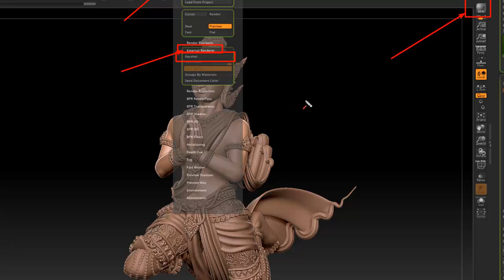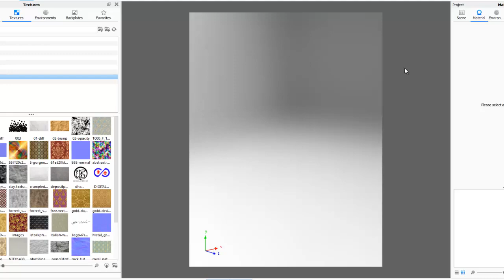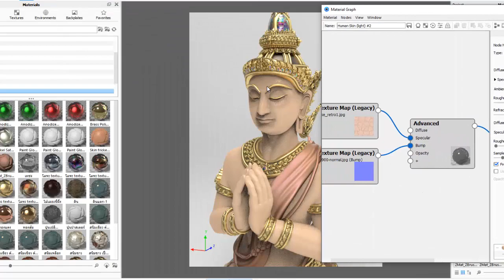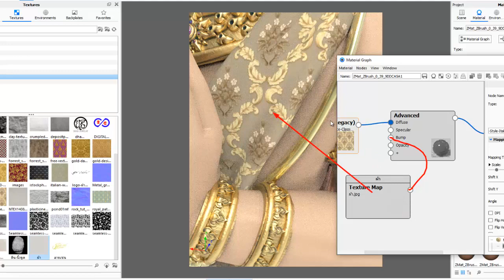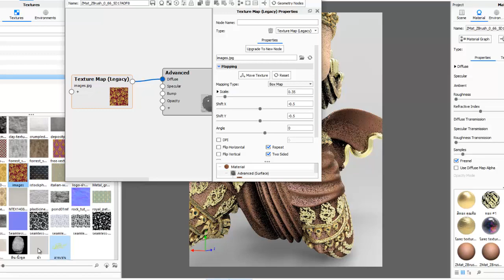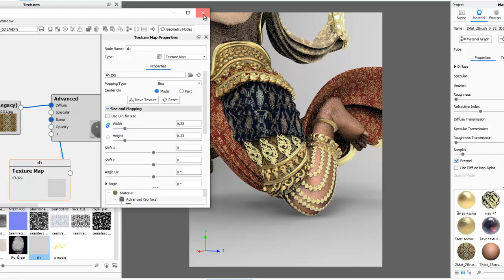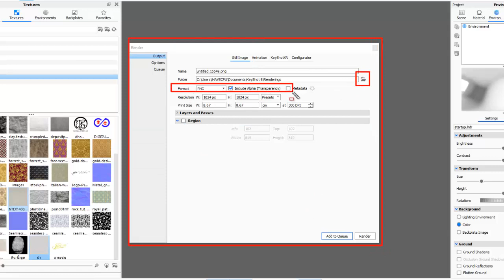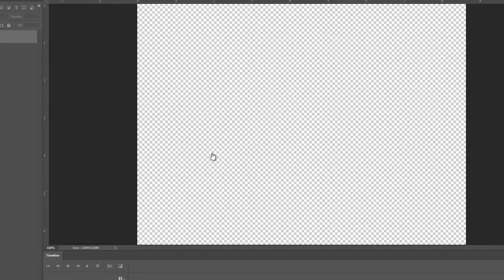สอน Render เทวดา Zbrush to Keyshot